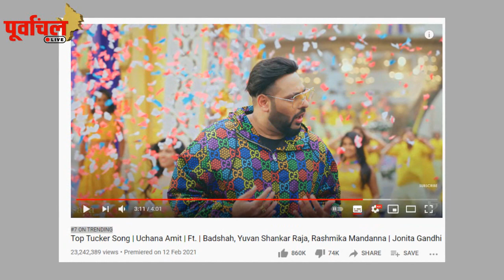सुपरस्टार Pawan Singh का जलवा !बॉलीवुड के Badshah को इस तरह दे रहे है जबर्दस्त शिकस्त..!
पवन सिंह ने ऊंचा किया भोजपुरी इंडस्ट्री का नाम ,'Badshah' के इस हिट एल्बम Song को दी टक्कर...